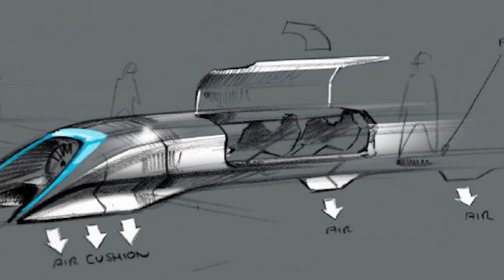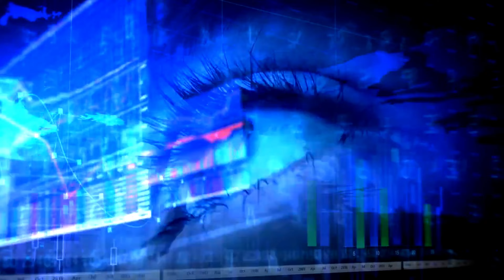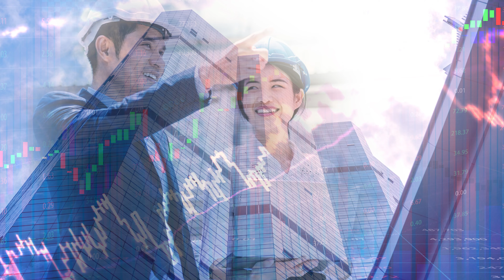A futura cidade de Elon Musk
Neste vídeo, exploramos a trajetória inspiradora de Elon Musk, CEO e fundador da Tesla e SpaceX, eleito pela Forbes como o indivíduo mais inovador do mundo pelo segundo ano consecutivo. Conhecido por sua perseverança e determinação, Musk transformou a Tesla em uma das empresas automotivas mais bem-sucedidas, revolucionando a indústria dos carros elétricos. Sua visão de futuro inclui avanços tecnológicos transformadores, como videogames hiper-realistas, transporte autônomo em redes de túneis e computadores controlados pelo cérebro.

Acompanhe as ideias visionárias de Musk para viagens intercontinentais e transporte urbano rápido e acessível, com o desenvolvimento de foguetes reutilizáveis, foguetes para Marte, caminhões elétricos autônomos e o conceito revolucionário do hiperloop. Descubra como ele está desafiando o status quo ao construir uma rede tridimensional de túneis para aliviar o congestionamento urbano, e como a Boring Company está revolucionando a escavação de túneis.

Elon Musk também compartilha sua visão sobre a educação, defendendo a resolução de problemas como uma habilidade crucial para o futuro e destacando a importância de motivar as crianças por meio do aprendizado como um jogo. Conheça a Ad Astra, sua escola inovadora, onde os alunos são incentivados a explorar temas não tradicionais e desenvolver habilidades criativas.

Além disso, Musk discute a necessidade de uma transição para energias renováveis, impulsionada pelas baterias de íon-lítio produzidas nas gigafábricas da Tesla. Ele explora projetos como o StarLink da SpaceX, que busca fornecer internet global, e fazendas verticais para melhorar a produção de alimentos. Musk também compartilha sua visão futurista de fusão entre a inteligência biológica e a artificial, destacando o trabalho da NeuraLink no desenvolvimento de chips cerebrais para habilidades sobre-humanas.

Assista a este vídeo inspirador e descubra como Elon Musk está moldando o futuro da humanidade, buscando um mundo mais inovador, sustentável e conectado. Prepare-se para uma visão surpreendente e tecnologicamente avançada do que está por vir.